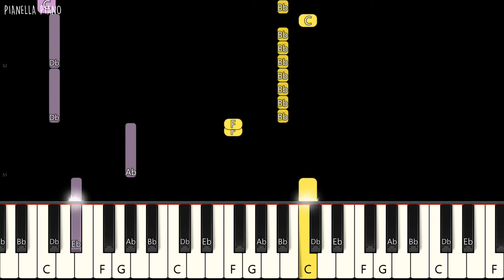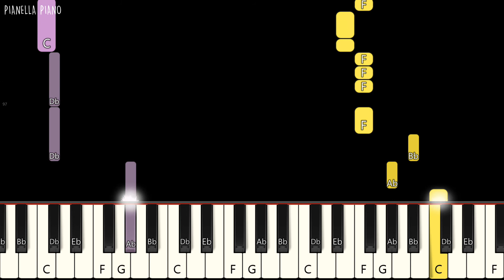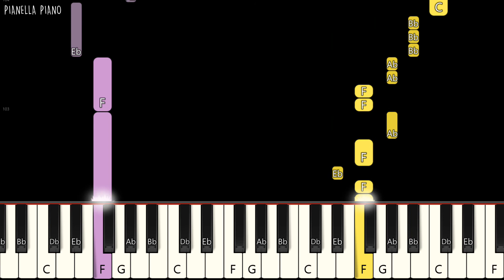Hwa Sa - TWIT | EASY Piano Tutorial by Pianella Piano